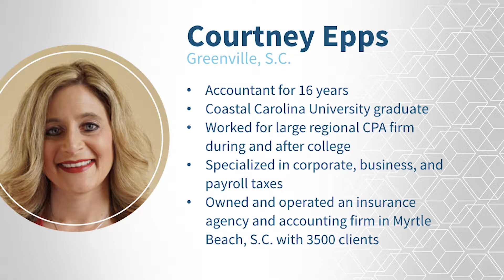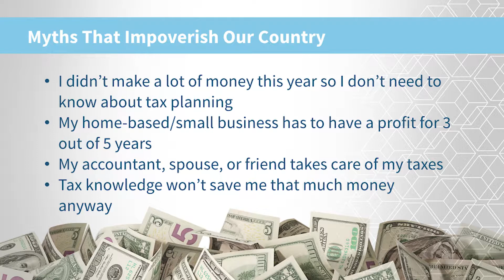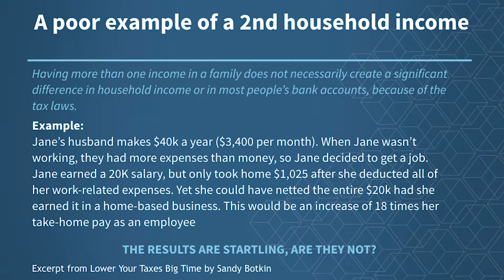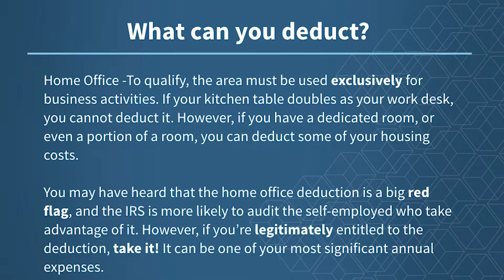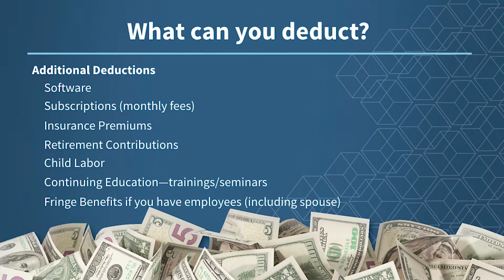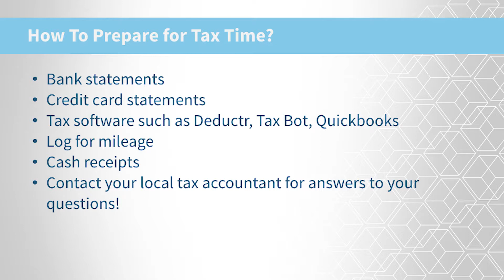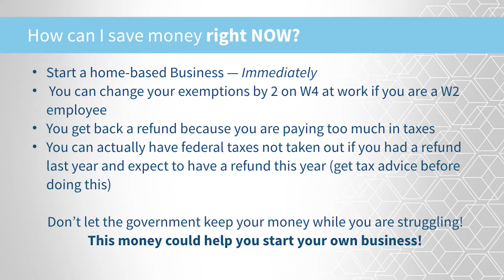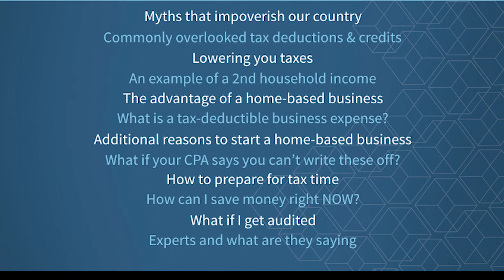How to Reduce Your Taxes, for Businesses and Individuals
Myths, Overlooked Deductions, 2nd incomes, advantages of a home-based business, what is deductible and much, much more! for more information.